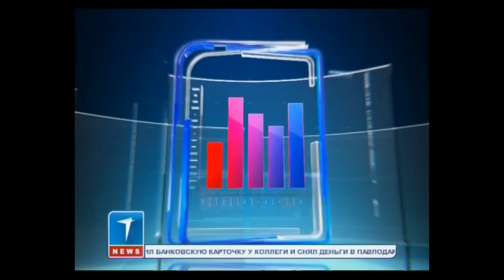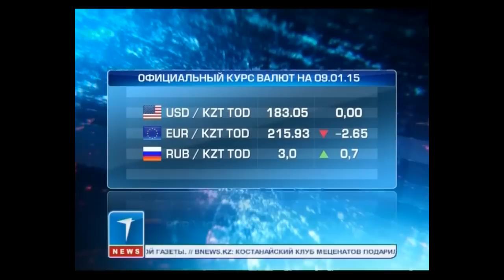Новости экономики 8.01.15